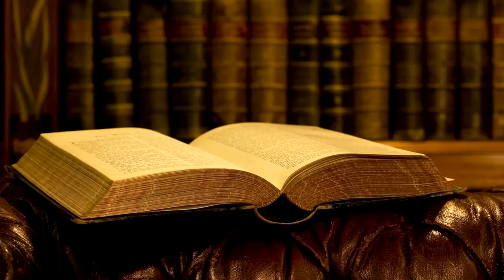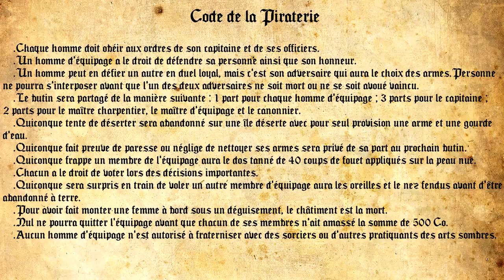Les pirates de Sartosa - Warhammer Fantasy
Embarquez dans le prochain navire pour la cité pirate de Sartosa

Pour en apprendre plus sur l'univers je vous conseil le site de la bibliothèque impériale et surtout les divers romans et livres d'armées de Warhammer Fantasy/battle

Musiques :
What Shall We Do With The Drunken Sailor par Rhod McDonagh
The Rocky Road to Dublin - Instrumental par Rhod McDonagh
Scottish Pirate Music - Hoist up the Sails par Derek & Brandon Fiechter
Pirate Adventure Music - Pirate Elves par Derek & Brandon Fiechter

Les images et artworks ainsi que les musiques présentes dans cet épisode appartiennent à leurs auteurs respectifs et aucunement à moi.